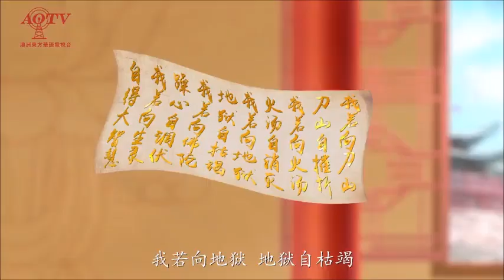【持經觀世音的傳說】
【持經觀世音的傳說】 聲聞持經觀世音，覺照內明光嚴飾； 最勝境界微妙智，不循根塵歸元真。